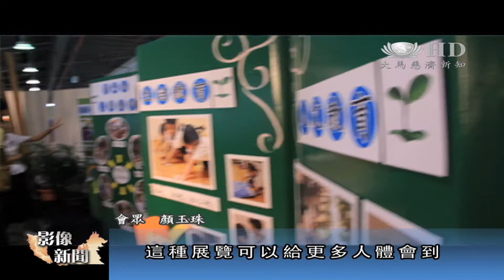20131228 歲末祝福 主導新聞 [HD]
正逢馬來西亞慈濟二十週年，雪隆分會舉辦了2天3場的歲末祝福暨二十週年慶典，邀約萬人群眾回顧慈濟過去二十年愛的足迹，並且共同發心加入百萬好菩薩的行列。

268輛慈濟列車浩浩蕩蕩地抵達馬來西亞吉隆坡武吉加里爾布特拉體育館，參與雪隆分會與巴生支會連辦的2013年歲末祝福暨二十週年慶典。兩天三場的大型活動，成功邀約2万1千人民眾一同前來共襄盛舉。

慈濟雪隆分會執行長 簡慈露
我們希望透過這兩天的志業展的成果分享，希望帶動我們的會眾大德更肯定維護護持慈濟人所做的志業。

由388位慈濟志工組成的《圓夢》及《行願》演繹團隊，氣勢磅礴，震懾人心，娓娓道出雪隆慈濟二十年的甘苦法喜，並學習鑑真大和尚東渡傳法的毅力，進而實踐證嚴上人給予馬來西亞百萬好菩薩的祝福。

會眾  洪繡昱
看出那種團隊精神，團結就是力量，就是大家有著共同的心，共同的願，所以做出來的東西真的很感動。

接過證嚴上人的福慧紅包，看過慈濟二十年來四大志業，八大法印的成果展，期盼群眾開啟愛心，加入好菩薩行列。

台灣駐馬來西亞辦事處代表  羅由中
我們參加這歲末祝福，也是剛好沈澱一下回顧過去一年有那些事情，就自己來講有那些事情自己可以做得更好

會眾 顏玉珠
這種展覽可以給更多人體會到在這個慈濟上怎樣去幫助貧窮的人

會眾 賀瑪Hema
I think I want to continue help tzu chi members as long as well
我覺得我要成為慈濟會員護持慈濟,越久越好

慈濟志業為天下蒼生造福，迫切需要人人發心成為人間菩薩，共同締造一個清淨祥和的社會。

（大愛新聞  丘婉靜  林暐程    馬來西亞吉隆坡報導）